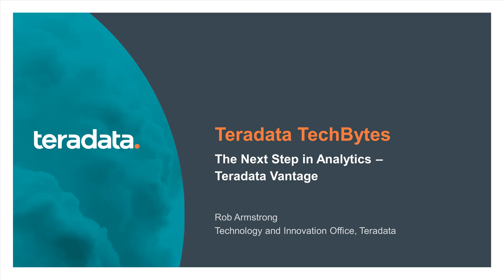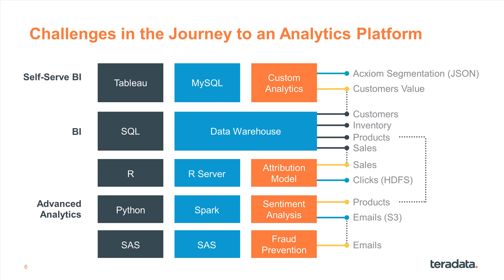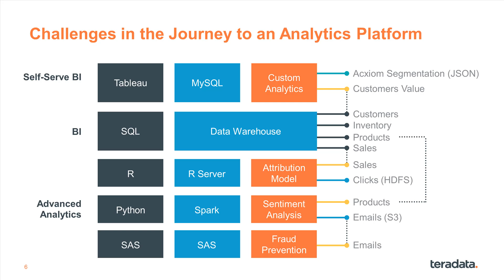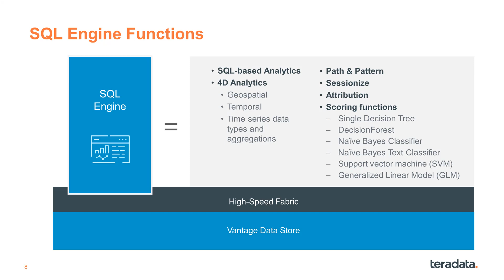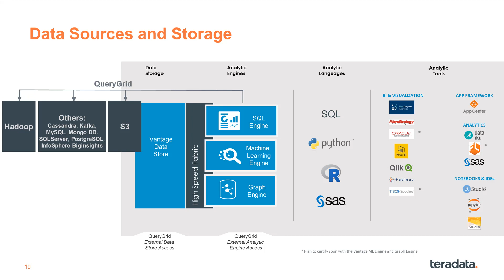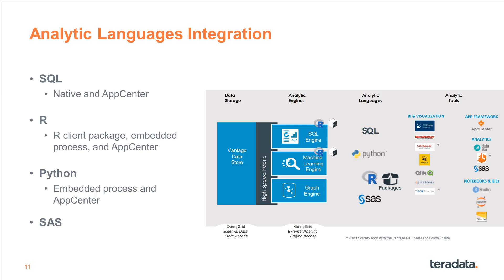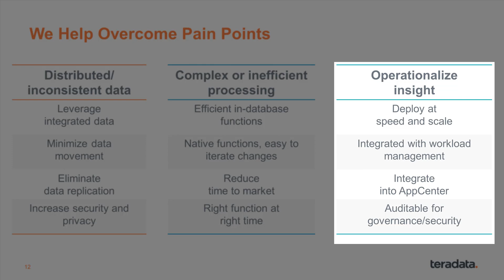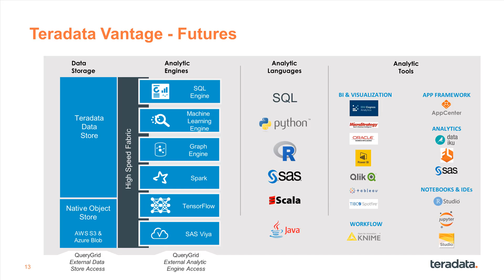TechBytes: Teradata Vantage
This TechBytes explores the recent evolution of analytics and associated challenge and describes how Teradata is helping our customers meet the analytics challenge with our new offering, Teradata Vantage provides flexible and adaptable architecture with powerful analytic engines accessing integrated data.